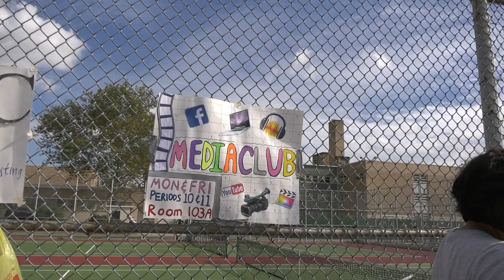FLHS Pep Rally 2017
Francis Lewis High School held its 2017 Pep Rally, allowing students to represent different clubs and teams and performances.